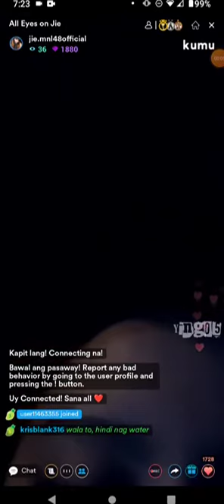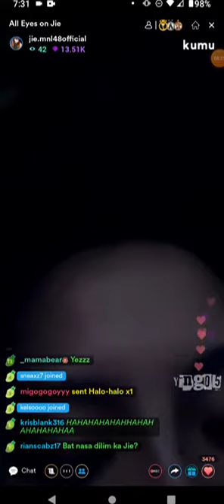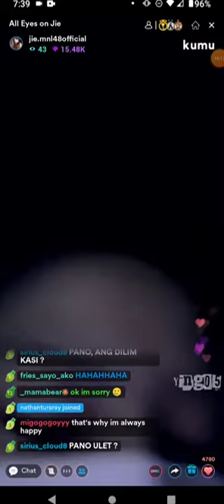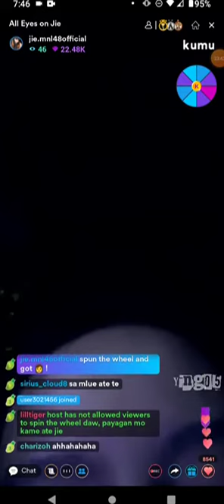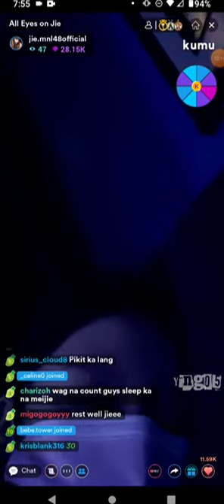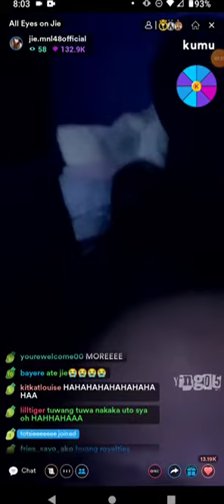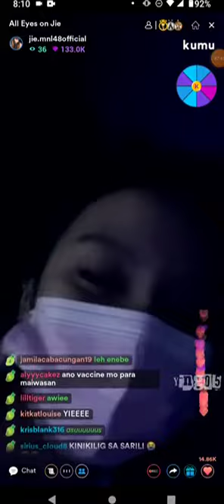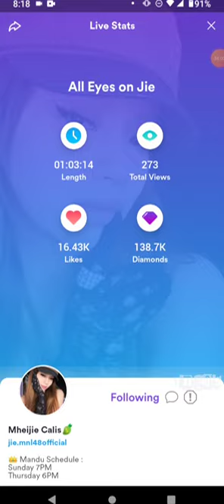MNL48 JIE on KUMU LIVE 💎December 26, 2021💎